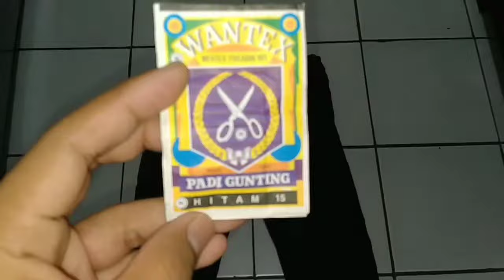Mewarnai Celana Jeans Hitam dengan Wantek modal 3000 perak